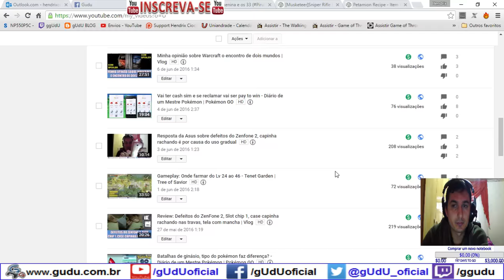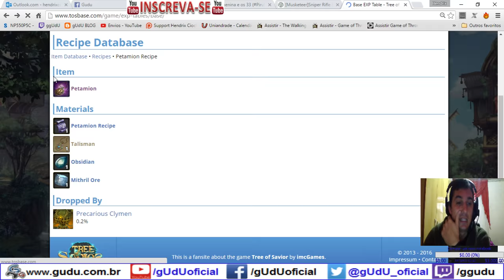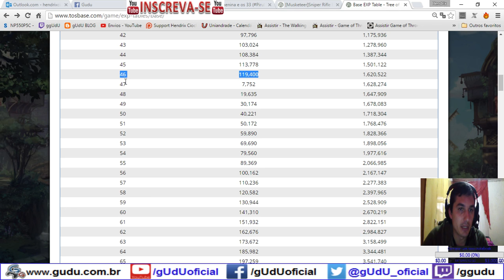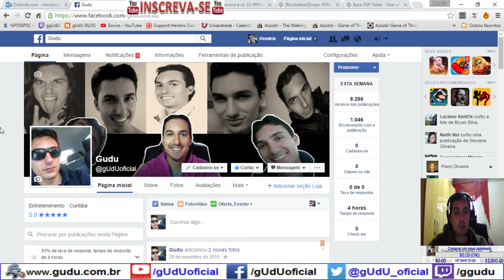Level 100 em 5 segundos Quarrel Shooter, dicas de farm do 1 ao 100 | Tree of Savior